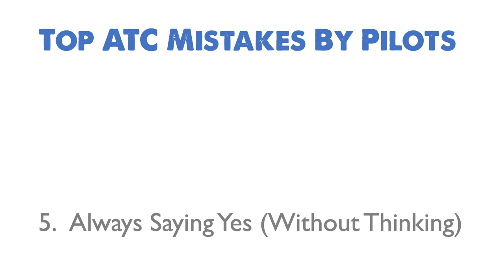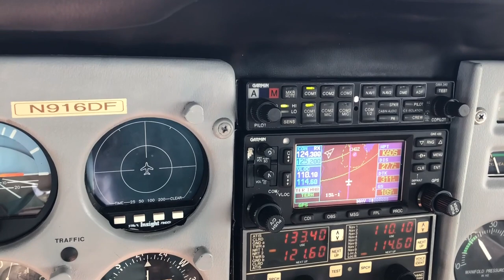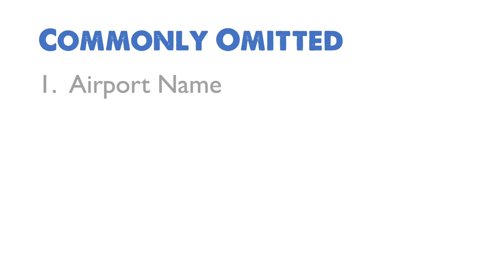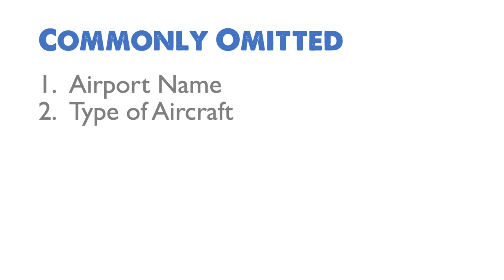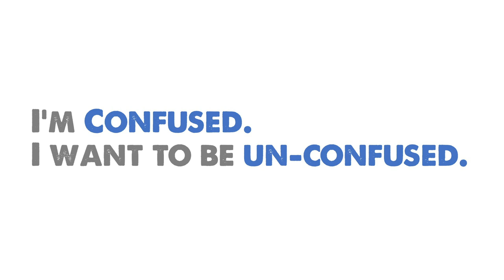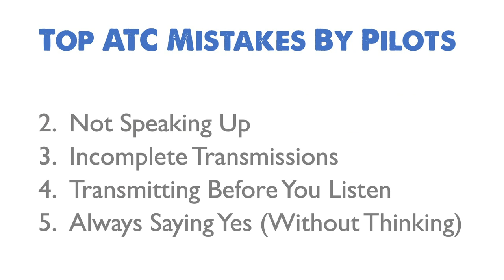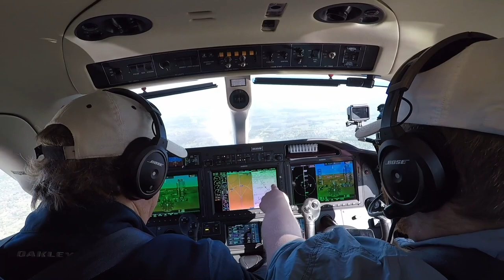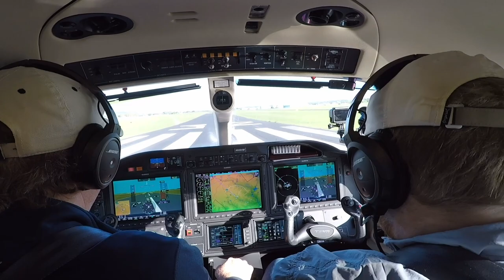Don't Make These 5 Pilot Mistakes With Air Traffic Control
Talking with Air Traffic Control (and even uncontrolled airports) can be stressful to say the least. However, it definitely gets easier with time and practice. Sometimes knowing what NOT to do is more helpful than knowing what TO do, so here are 5 key mistakes you don't want to make as a pilot when it comes to air traffic control.